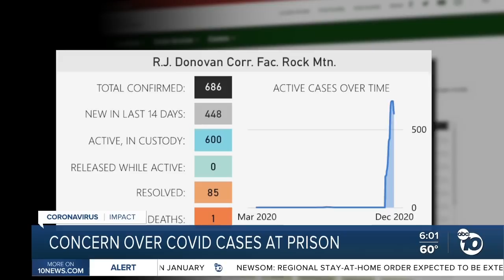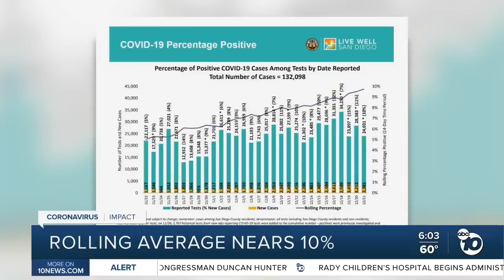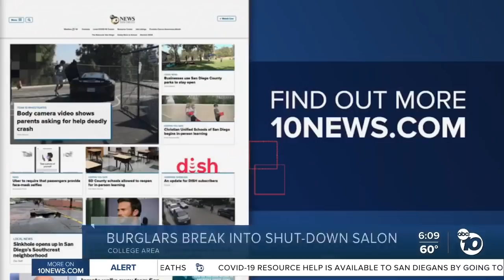ABC 10News at 6pm Top Stories